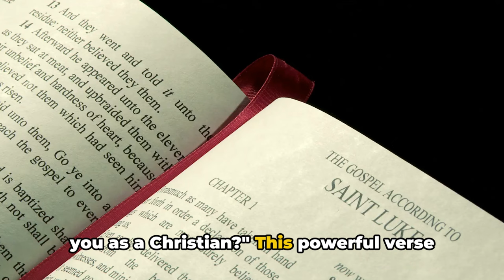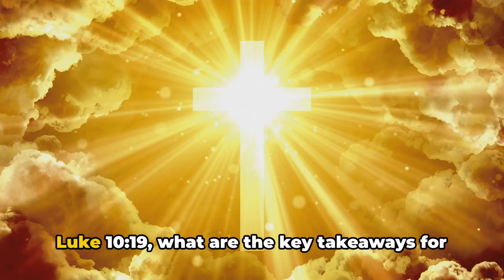Unveiling Luke 10:19 Power & Prayer @Arcie07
Unlock the power of Luke 10:19 with this moving video that combines a powerful explanation and heartfelt prayer, set to a soothing background score. Dive deep into the meaning of this impactful biblical passage and let its words inspire and uplift you. Join us in this spiritual journey and experience the strength and protection promised in Luke 10:19. Let's embark on this meaningful meditation together.

OUTLINE:

00:00:00 19
00:01:01 19